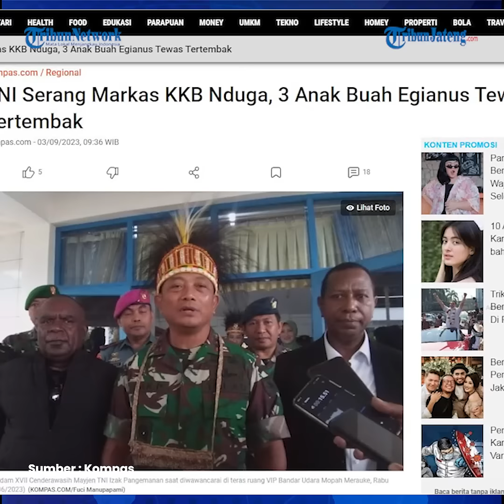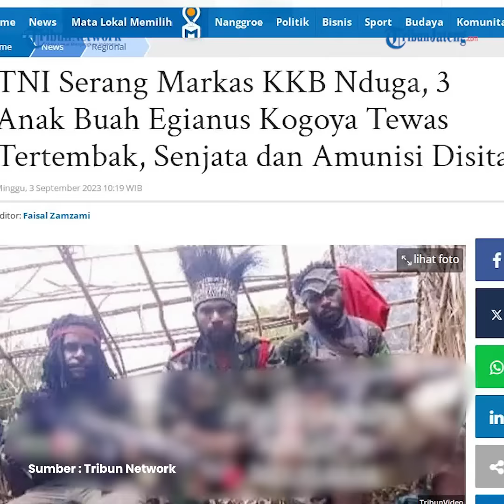3 Anak Buah KKB Papua Egianus Kogoya Tewas Disergap TNI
3 anak buah KKB pimpinan Egianus Kogoya tewas tertembak oleh aparat keamanan. Mereka tertembak ketika TNI melakukan penyergapan di Kabupaten Nduga, Papua Pegunungan.

Pasukan TNI dari Satgas Tim Taipur, Satgas Yonif MR 411, dan Satgas Elang melakukan penyergapan di sebuah pos yang diyakini merupakan salah satu markas Kelompok Kriminal Bersenjata (KKB) pimpinan Egianus Kogoya di Kampung Alguru, Distrik Krepkuri, Kabupaten Nduga, Papua Pegunungan, pada Kamis (31/8/2023).

Panglima Kodam XVII/Cenderawasih Mayjen Izak Pangemanan menyampaikan, aksi tersebut merupakan tindak lanjut dari kejadian yang menewaskan tiga orang warga sipil di Kompleks Yosoma, Jalan Batas Batu, Distrik Kenyam, pada 16 Agustus 2023.

Editor : daf